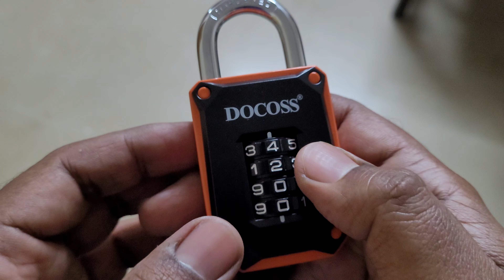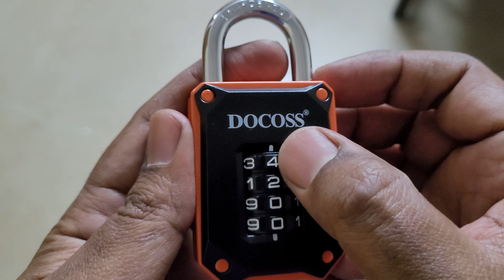Docoss best number lock 🔐 👌